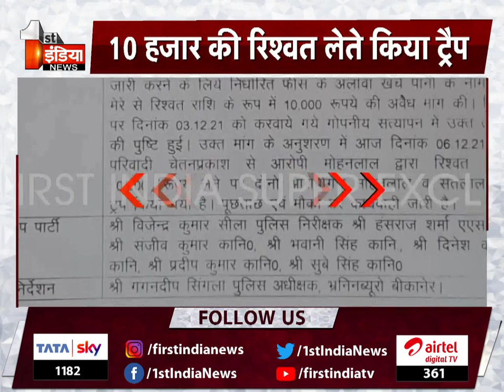ACB Trap: दो कनिष्ठ सहायक 10,000 रु की रिश्वत लेते ट्रैप । SriGanganagar News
About this Video:
ACB Trap: Two junior assistants trap taking bribe of Rs.10,000. SriGanganagar News
About Channel: